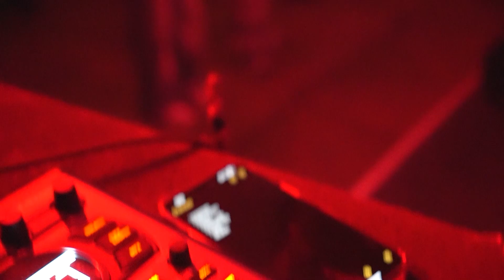Slide (Full Set) 6-20-24, Philadelphia PA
The first set of the show at PhilaMOCA on June 20th. The other bands that performed were High. and all under heaven.

It's been a while since filming shows, but this new camera seems to get the job done so it's very likely that I'll continue to film shows.